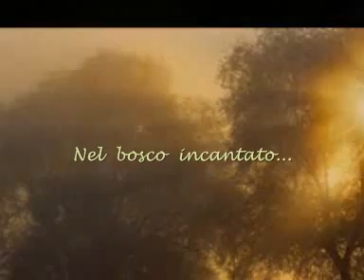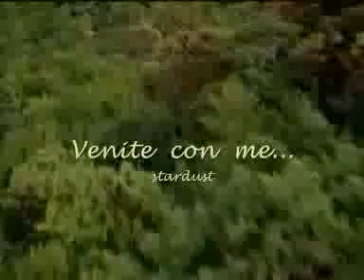Nel bosco incantato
.non ci sono solo folletti...